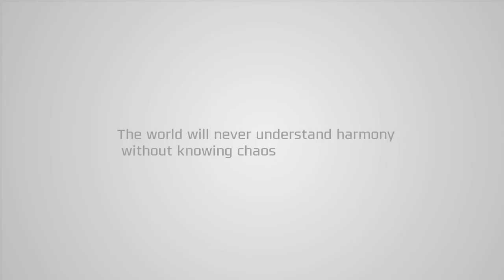Pale Blue Trailer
Trailer for Tinker Games' latest project, Pale Blue. Currently having its campaign live on Kickstarter, which you may visit it